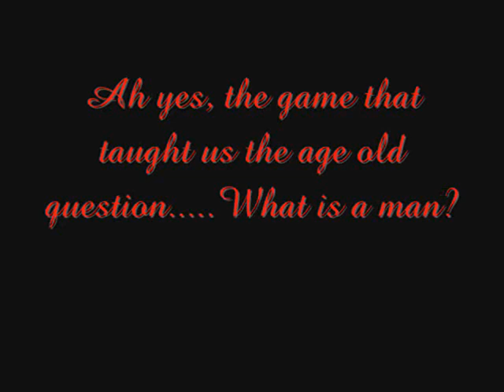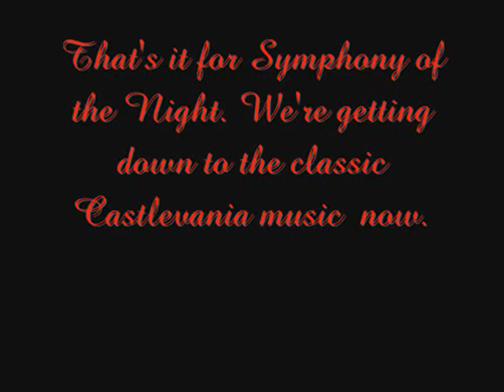The Greatest Castlevania Themes Ever #16 and #17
In celebration of one of my favorite videogame series ever, I'll be uploading my personal favorite tracks in no particular order from the 20+ years of the Castlevania franchise for the whole month of October.

Another two for one again. Track #16 is Lost Painting and Track #17 is The Tragic Prince, both from Symphony of the Night on Sony Playstation and Sega Saturn